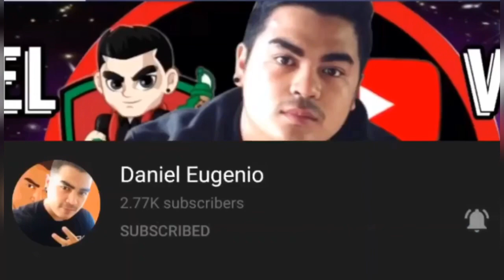A DAY WITH MY SUBSCRIBER (TERMITE PROBLEM SOLVE) |Daniel Eugenio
PAALALA!!
If something is wrong to my video and lacking of information that I said, I'm sorry, I'm not an expert when it comes to editing and vlogging. All the information that I said I vomited on Google and this is my basis to make this video complete. This video is for entertaiment purpose only. Thank you!